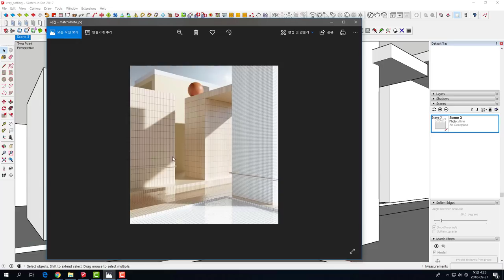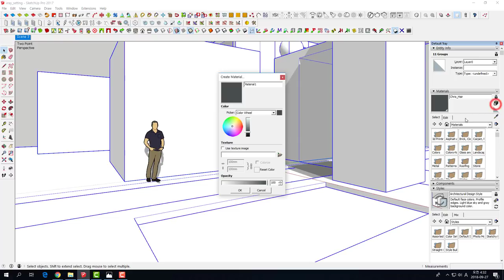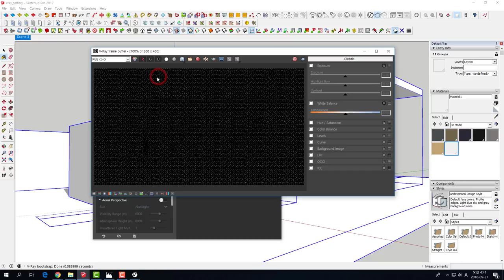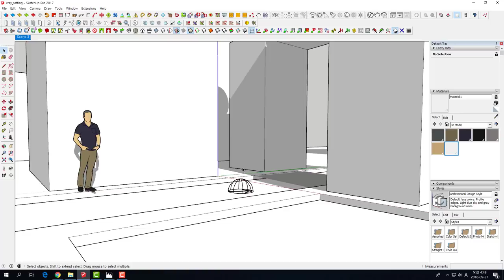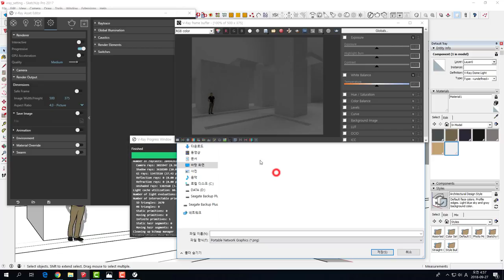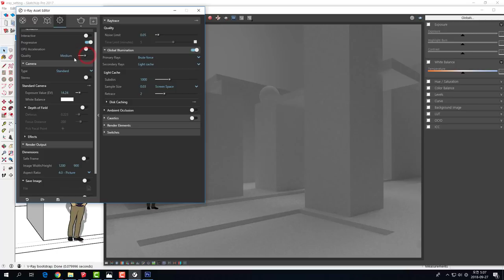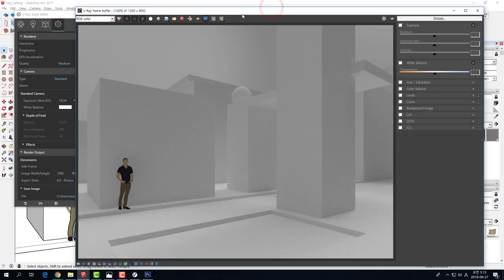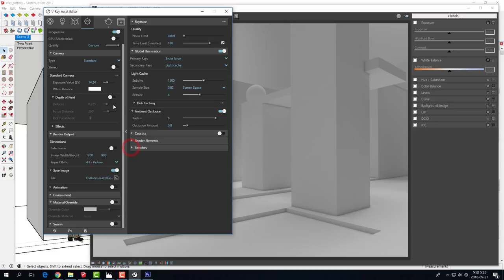UncleBucks ( SketchUp V-ray 이 정도 알면 OK !! 기본셋팅 )